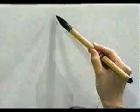ASI SE ESCRIBE CORRECTAMENTE ESTE KANJI 💹 | GAMBATEANDO - Japones Para Todos con Teshimide 深い日本語